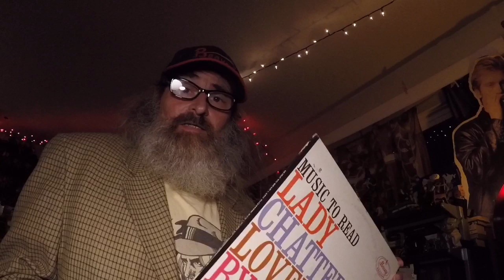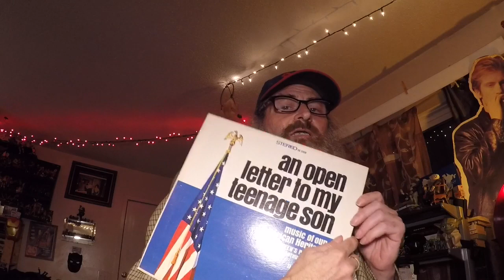Music that I have and you probably don’t episode 11 Lady Chatterly and your teenage son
Exploring oddities in my vinyl collection